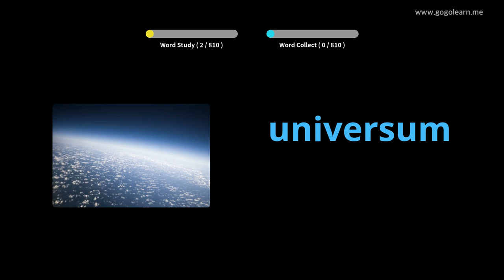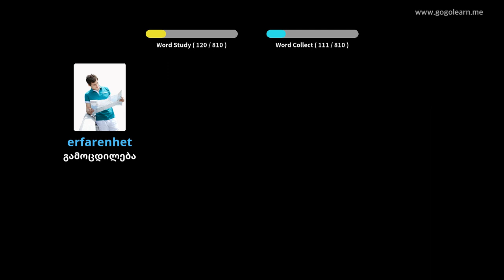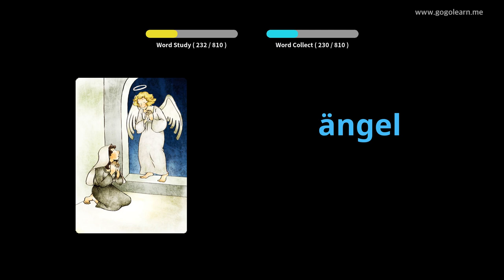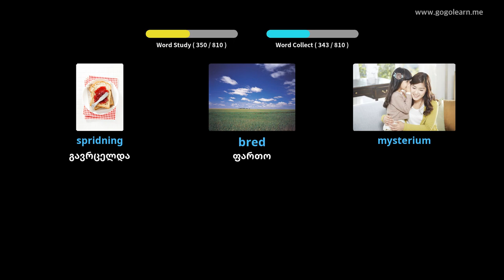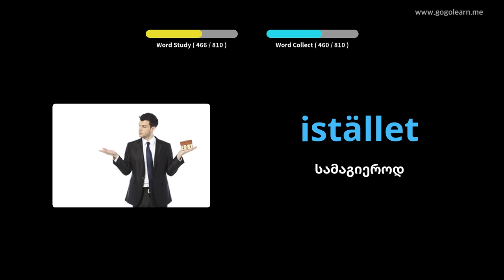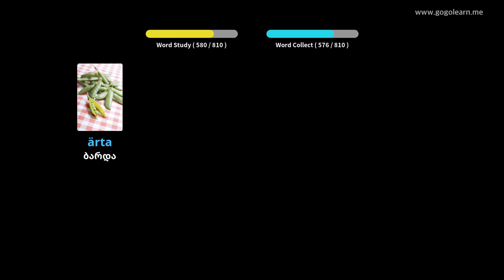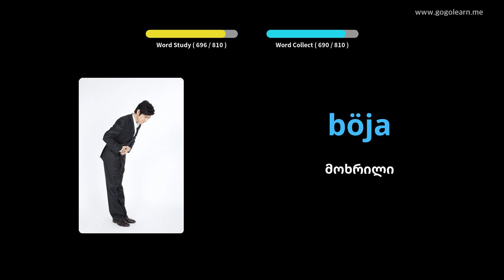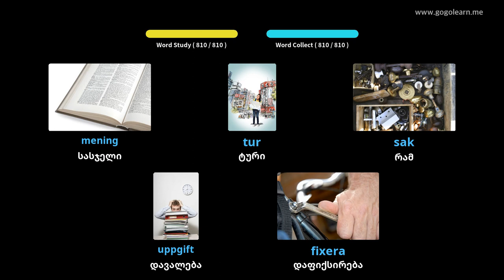შვედური ლექსიკონის მოსმენა ძილის დროს | Golearn